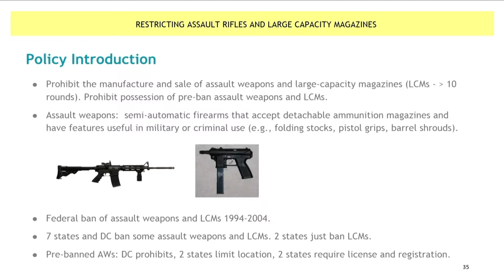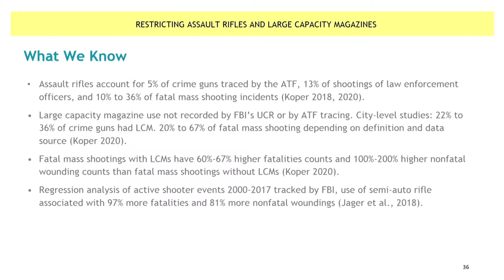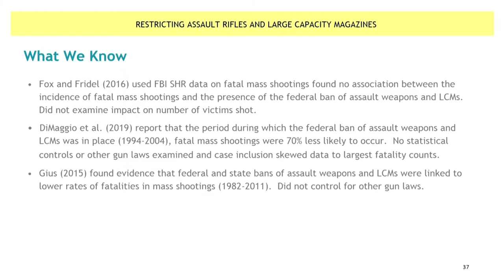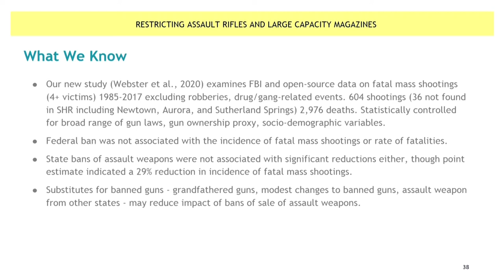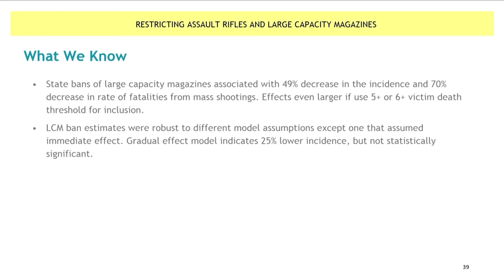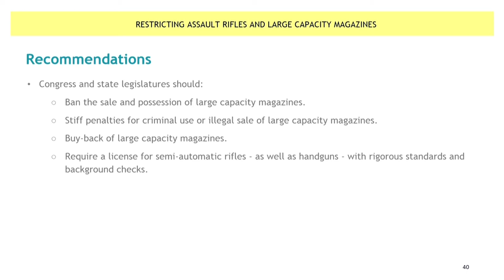Daniel Webster at Policies that Work to Reduce Gun Violence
On Sept. 23, 2019, the American Public Health Association and the Bloomberg American Health Initiative co-hosted Policies That Work to Reduce Gun Violence. This half-day forum, held at the Newseum in Washington, D.C., highlighted the most up-to-date evidence on gun violence prevention, and elevated the best research on strategies to reduce deaths and injuries stemming from gun violence.

Daniel Webster, ScD - Director, Johns Hopkins Center for Gun Policy and Research; Bloomberg Professor of American Health, Johns Hopkins Bloomberg School of Public Health - presented on "Restricting Assault Weapons and Large Capacity Magazines."